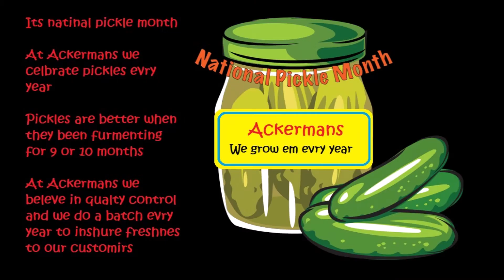ackerman like giant pickles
ackerman is upset cause his favorite women is gone from here
he lookin for patty evrywhere
he did show on giants
must have ben wantin her to watch so he put he was lookin for giants cause he think he got a giant cucumber